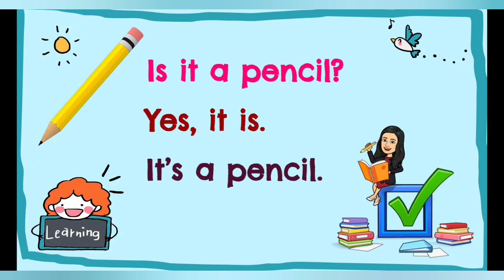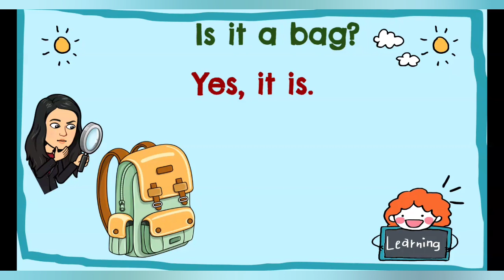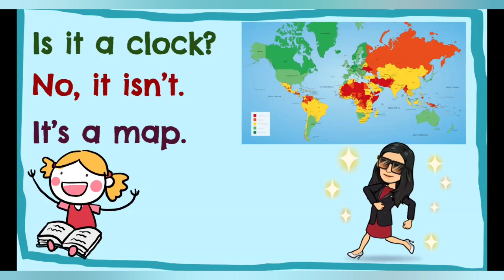Yes/No Questions with It's|English Lesson for Grade 1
Hello everyone...
Today i want to share the new things about yes/no questions with its.